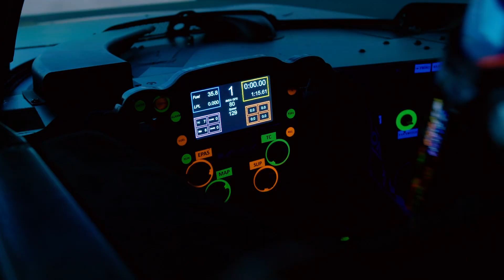Dallara USA Simulator